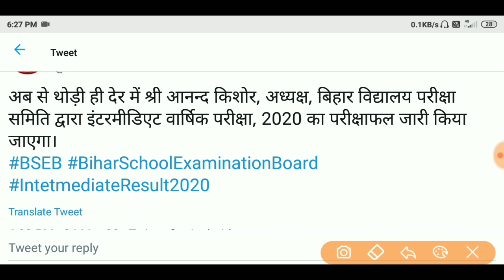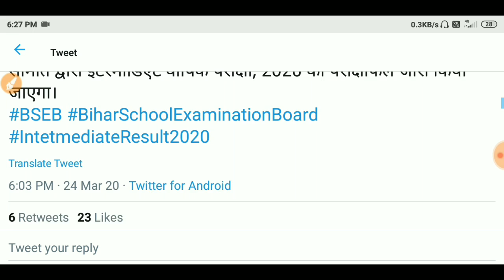बिहार बोर्ड इंटर रिजल्ट जारी 24 मार्च को /inter result 2020|इंटर रिजल्ट बंपर जारी/80% बच्चे पास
बिहार बोर्ड इंटर रिजल्ट आज 24 मार्च को निकलेगा /inter result 2020|इंटर रिजल्ट बंपर आएगा आज रात को